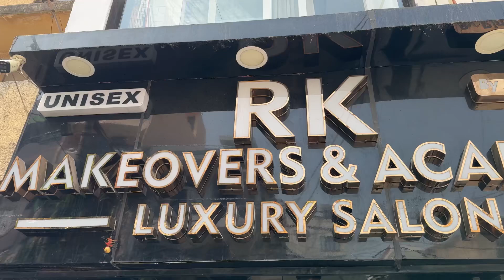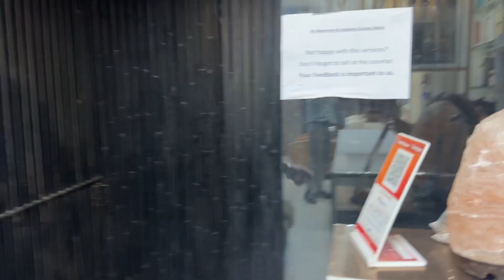Finally itne lambe baal kaise kiye revealed 😍 | Rimpi katiyar vlogs